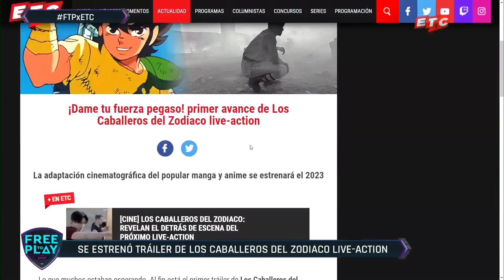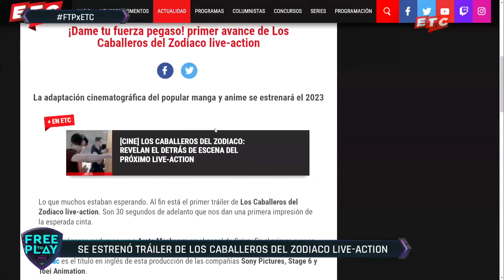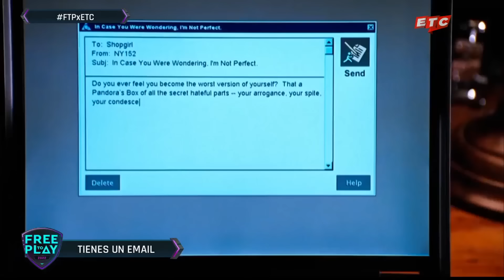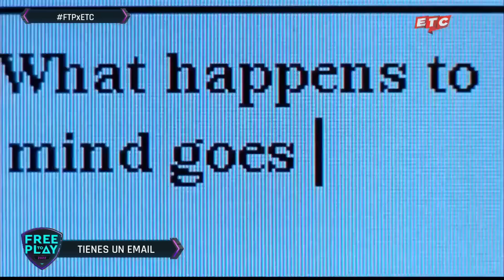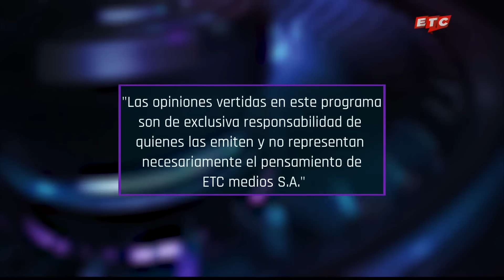¡Las PELÍCULAS CLÁSICAS que lograron PREDECIR el FUTURO!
En este nuevo capítulo de Free to Play, Salfate junto a Víctor y Rocío revisamos algunas de las cintas que fueron visionarias en lo que a tecnología se refiere y cómo ha sido el impacto que han tenido en nuestra vida.